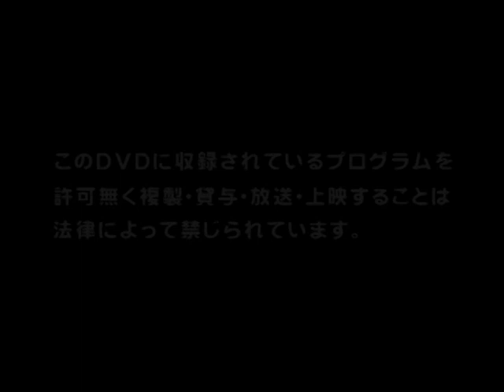Arcadia DVD 2009 Vol. 12 Disc 2 01 1